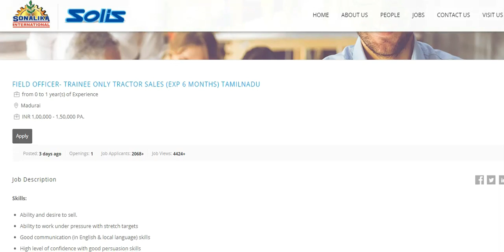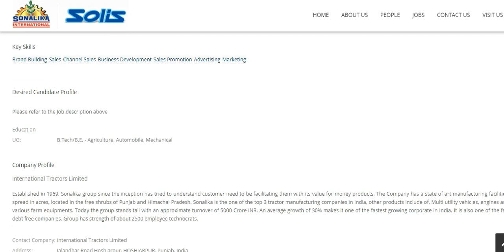Tractor Manufacturing Company Jobs - B.E.Graduates - Mech,Auto,Agriculture.Apply now.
Join and More Job Updates @ 29 rs Only.Thank you.

Another Youtube Channel for Government job Informations.